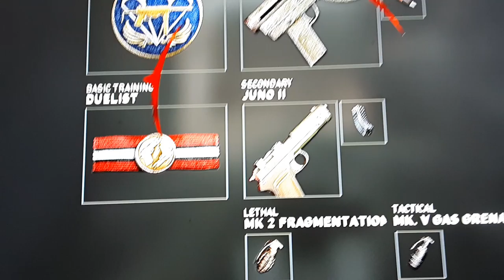Ace of all TRADES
Video ps4 gamer